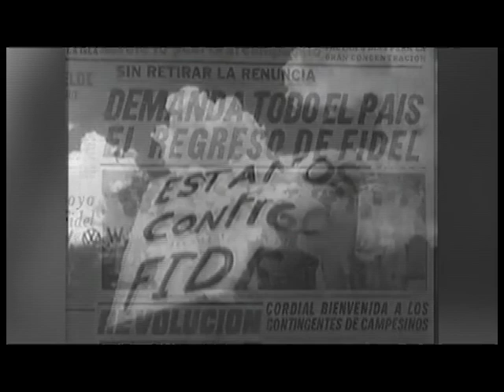97 Aniversario Fidel Castro: Arnaldo Tamayo recuerda el parte que dio a Fidel.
97 Aniversario Fidel Castro: Arnaldo Tamayo recuerda el parte que dio a Fidel.